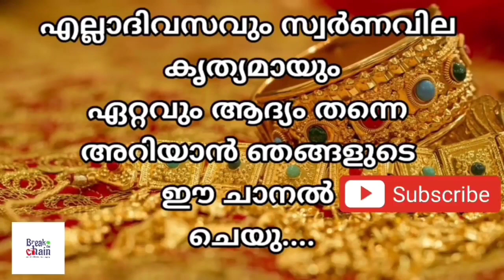today goldrate/ഇന്നത്തെ സ്വർണ്ണ വില /21/02/2023/ Oman gold price today/kerala gold rate today/gold